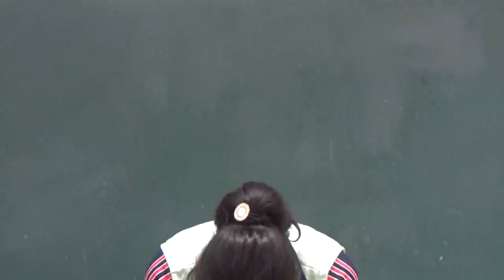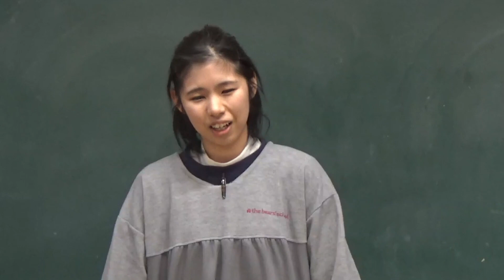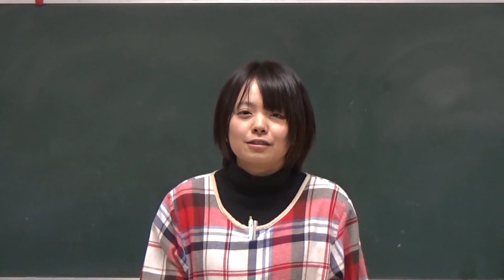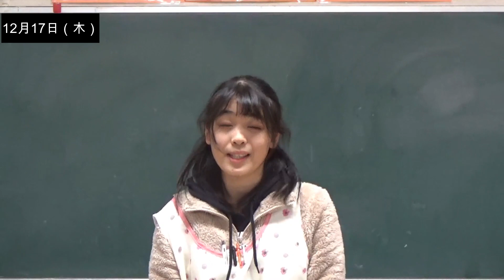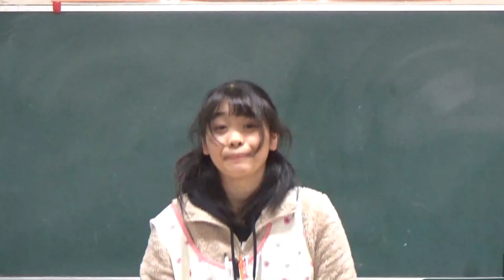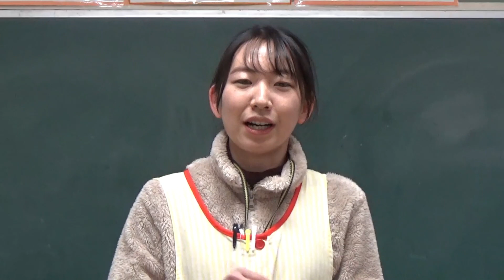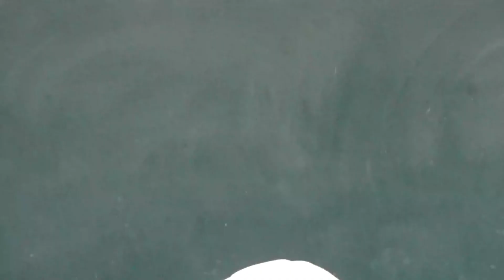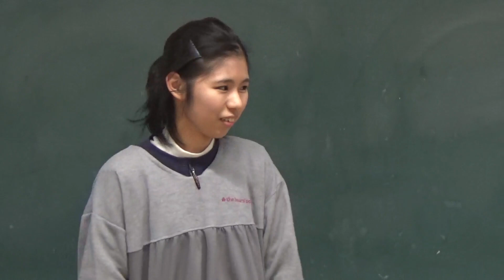笠間市 ともべ幼稚園「今週のHappy Point」